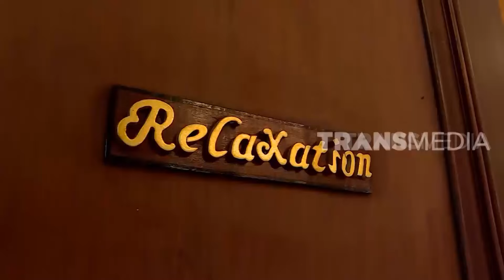Spa Serbuk Kayu | INLINE